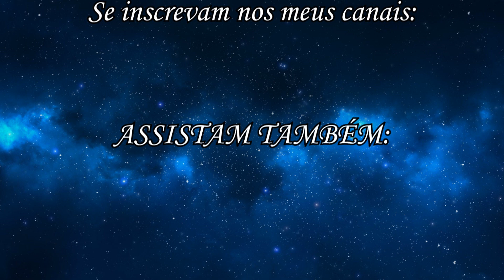Chapeleiro Madruga 2023-Randos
Apresentando pra vocês mais um mv da série, a "Chapeleiro Madruga 2023", chamado "Randos".
O nome "Randos" vem de "Random", que significa "aleatório", e ironicamente, o nome não é de origem aleatória.
Sim, testei muitas sources diferentes nesse mv, e usei nele as sources da Lauren pra bateria.
Sim, embora a série dela acabou em 2018, eu peguei várias sources dela, e pretendo retomar as outras séries atuais da Lauren, que são Lauren's Selfie e Lauren e a Galera, ok?
além de renderizá-lo numa qualidade bem melhor que antes, espero que eu tenha conseguido isso.
Enfim, espero que vocês gostem do mv. :)